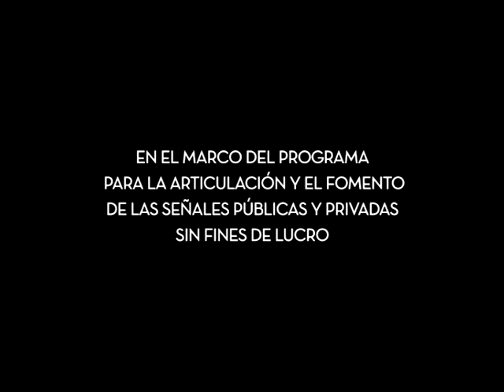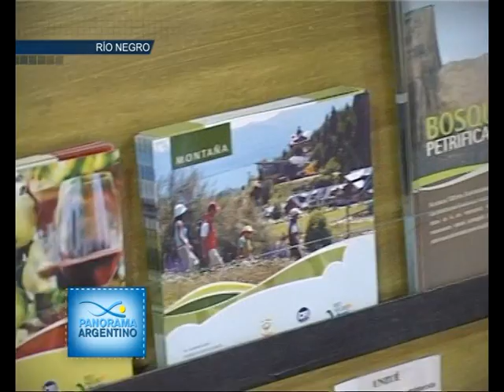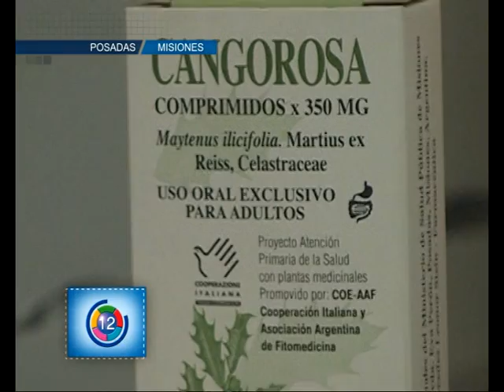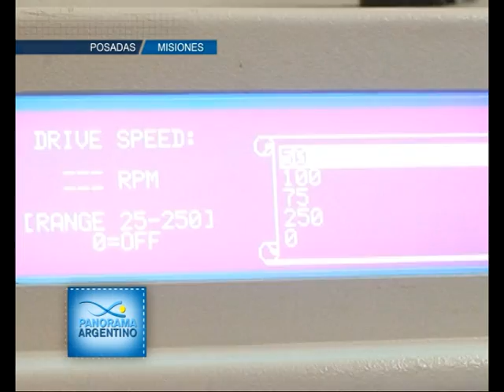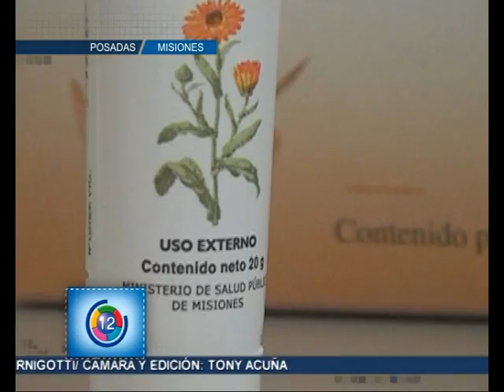"PANORAMA ARGENTINO" PROGRAMA NRO. 21 - BLOQUE NRO. 1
"PANORAMA ARGENTINO", INFORMACIÓN FEDERAL ESTÁ COORDINADO POR EL EQUIPO DE PRODUCCIÓN DE CONTENIDOS DEL CONSEJO ASESOR DEL SATVD-T. EN ESTA PRIMERA ETAPA SE NUTRIRÁ DE LOS INFORMES PERIODÍSTICOS REALIZADOS POR LOS EQUIPOS DE NOTICIAS DE LOS CANALES PÚBLICOS DE MISIONES, FORMOSA, TUCUMÁN, LA RIOJA, CÓRDOBA, LA PAMPA, TRENQUE LAUQUEN, LA PLATA, CIUDAD DE BUENOS AIRES, RÍO NEGRO, SANTA CRUZ, TIERRA DEL FUEGO Y LA TV PÚBLICA. EN UNA SEGUNDA ETAPA, SE INCORPORARÁN PRODUCCIONES E INFORMES DE SAN LUIS, CHUBUT, Y DE LOS CANALES COOPERATIVOS DE LA RED DE COLSECOR Y DE LA FECOOPTV, ASOCIADOS AL CFTVP. + INFO